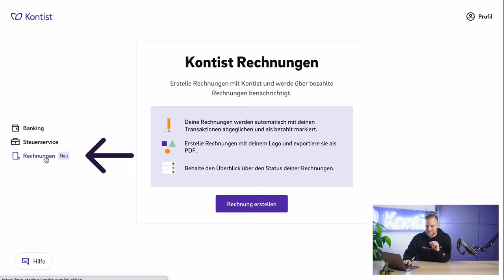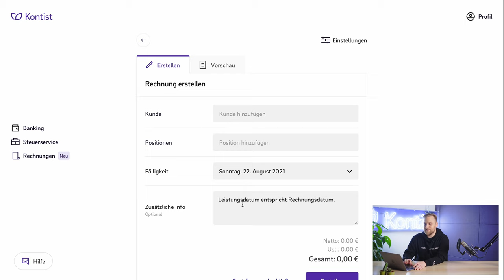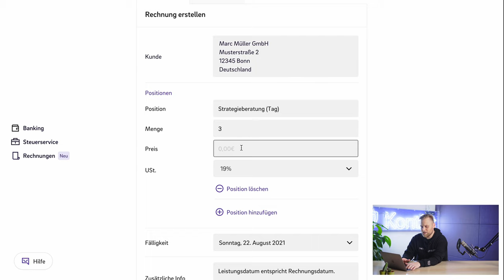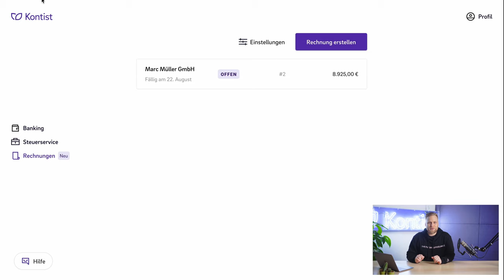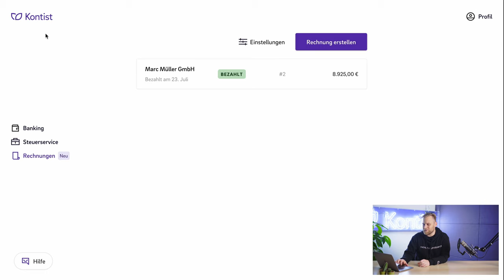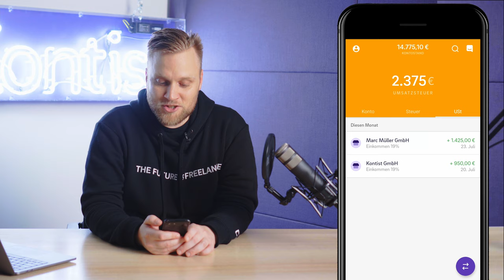Rechnung schreiben in der Kontist-App | So funktioniert Kontist | Geschäftskonto für Selbständige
▬ Mehr Informationen ▬▬▬▬▬▬▬▬▬▬▬▬▬▬▬▬

Wusstest du, dass du mit Kontist auch Rechnungen schreiben kannst? Einfach und digital - Wir zeigen dir, wie das geht!

▬ Empfehlungen ▬▬▬▬▬▬▬▬▬▬▬▬▬▬▬▬

▬ Timestamps ▬▬▬▬▬▬▬▬▬▬▬▬▬▬▬

0:00 - Intro
0:37 - Rechnung schreiben mit Kontist
3:27 - Was passiert, wenn der Kunde bezahlt?
4:15 - Was zeigt Kontist mir an?
5:20 - Was sehe ich in der App?
6:00 - Outro